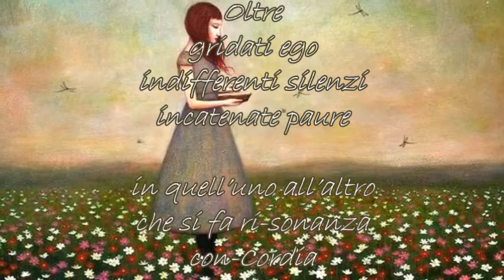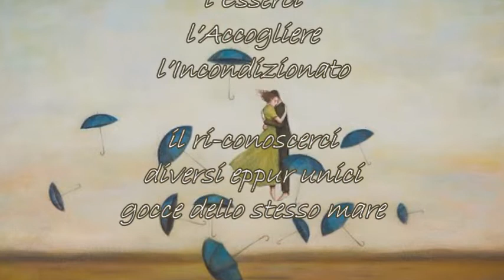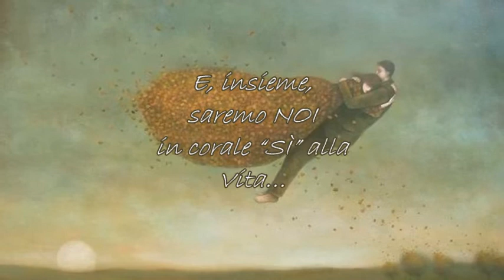Therry Ferrari "Eccomi" - musica "Voce del cuore" Emiliano Toso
Questa poesia propone un messaggio molto profondo, che va ben oltre quello che ho tentato di tradurre nel mio video. Mi sono avvalsa di alcuni dipinti di Duy Huynh, un artista di origini vietnamite, i cui soggetti vivono in una atmosfera surreale, fuori dal tempo e dallo spazio. Ed è proprio a questi dipinti, che affido i versi di Therry Ferrari, nella speranza di accendere nel visitatore, il desiderio di "scavare più in profondità", per cogliere il messaggio di Amore Universale che in essi è  racchiuso.